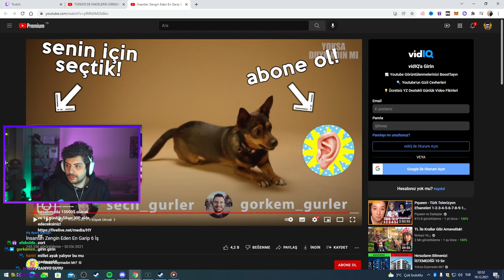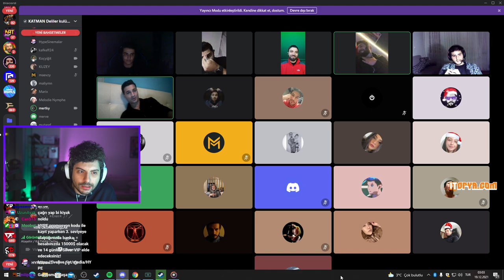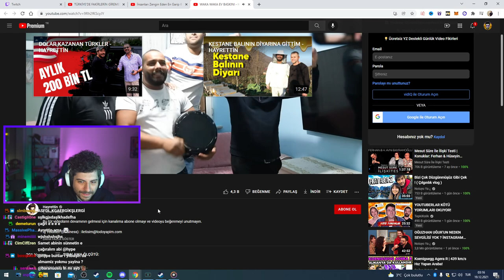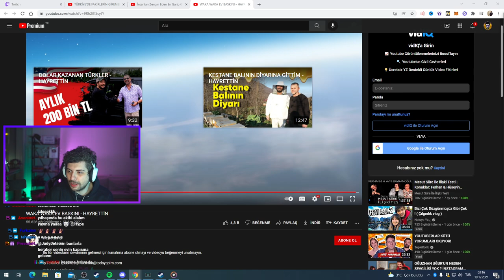HYPE | WAKA WAKA EV BASKINI - HAYRETTİN VİDEOSUNU İZLİYOR!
⭐ Kaldırılmasını istediğiniz videolar için 'Telif Atmadan' Bana Ulaşbilirsiniz!